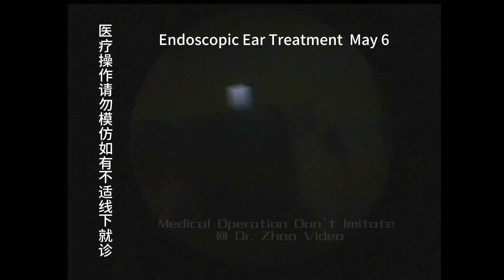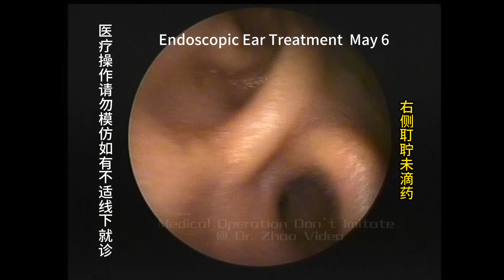Common cerumen cleaning for narrow ear canal